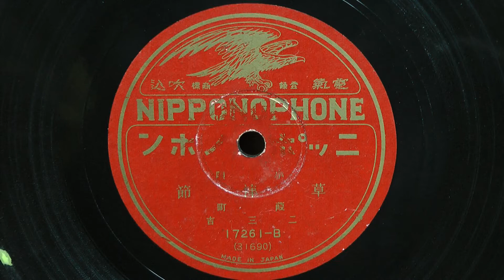草津節-下-(葭町 二三吉)80rpm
昭和05年頃 NIPPONOPHONE 小唄
唄唱：葭町 二三吉
17261-B(31690)